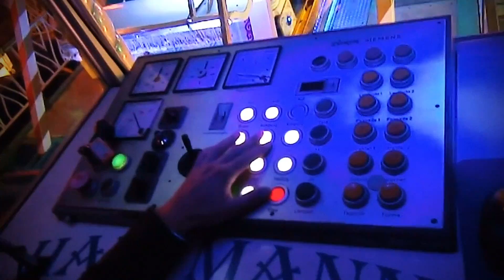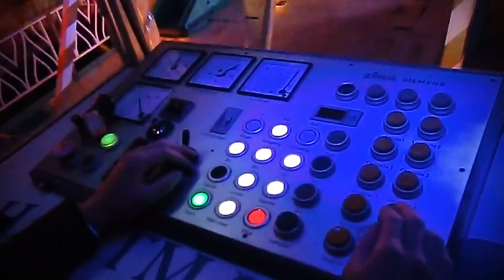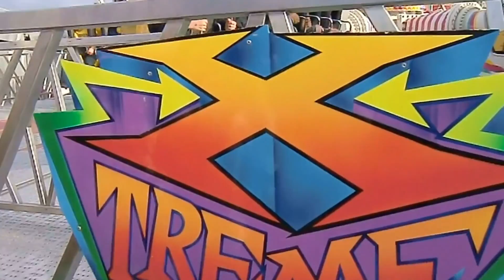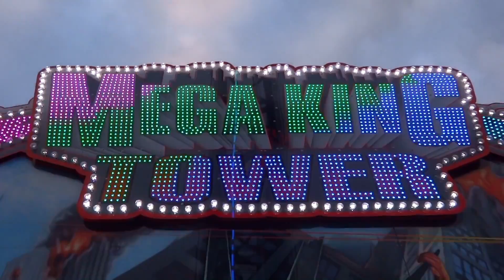Der Kirmes Rückblick - Teil 2 - Flying Circus - American Swing - Höllentaxi - Wildwasser und mehr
Der Kirmes Rückblick - Teil 2 - Flying Circus - American Swing - Höllentaxi - Wildwasser - Der Fliegende Teppich - King Kong Tower - Super Movie Star - Super Chaos - X-Treme - Cobra und mehr